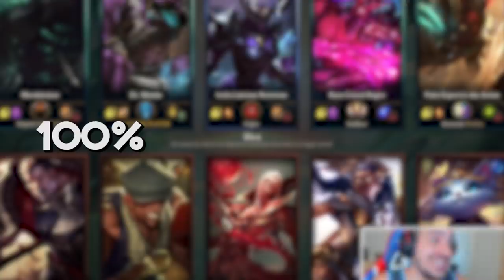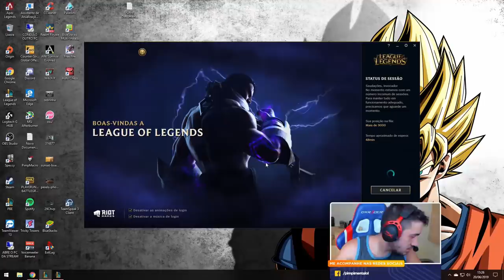JOGUEI CONTRA O PATATI E O PATATONTO